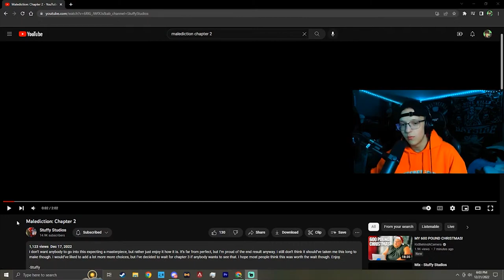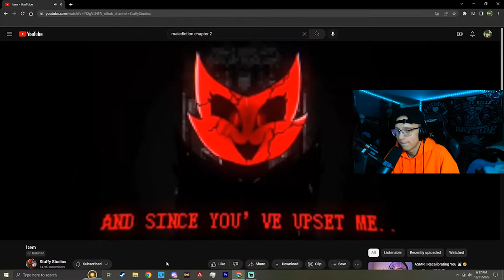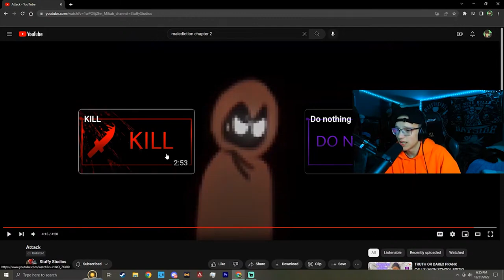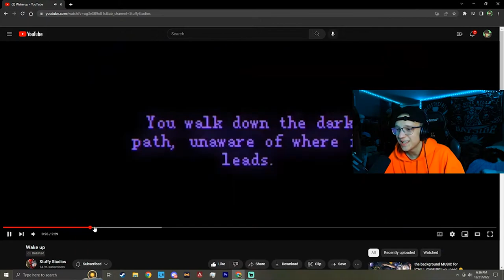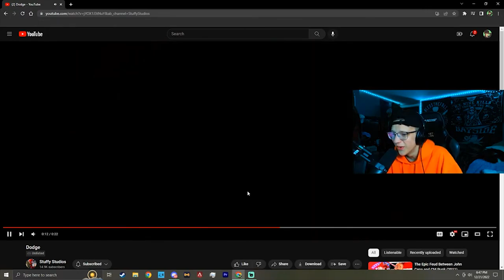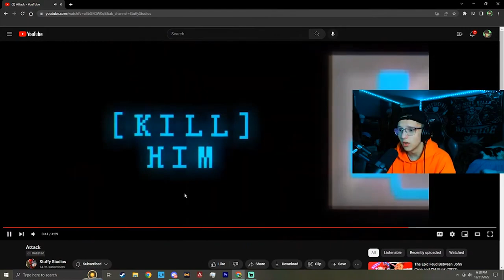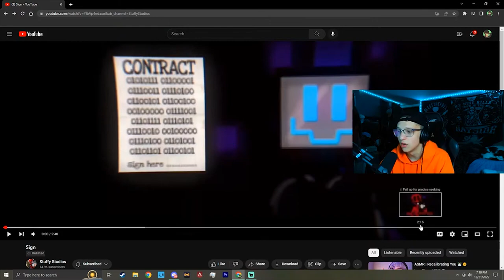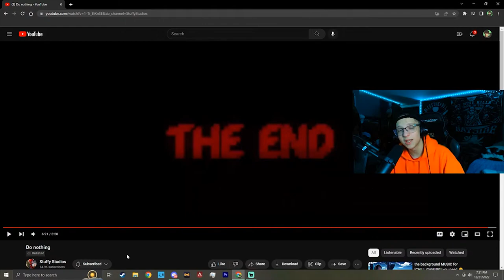WHO DO WE TRUST?! | Malediction: Chapter 2 (ALL ENDINGS!!!)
1 like= 1 dabloon